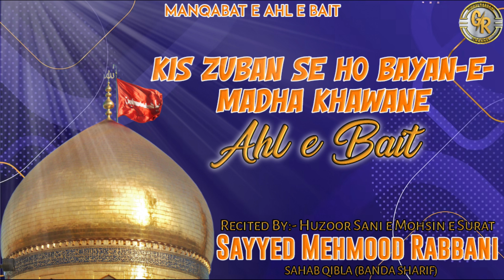Kis Zuban Se Ho Bayan e Madha Khawan e Ahl e Bait | Sayyed Mehmood Rabbani | Ghazi Rabbani Channel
This is An Official Channel "GHAZI RABBANI CHANNEL"
Sukriya Jazakallah khair